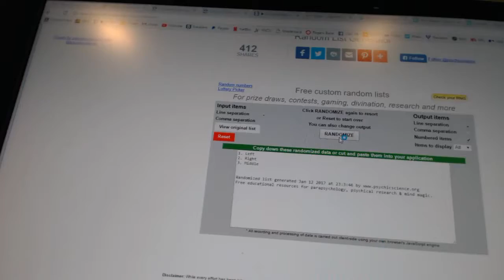Multi Randoms - C&C 6841